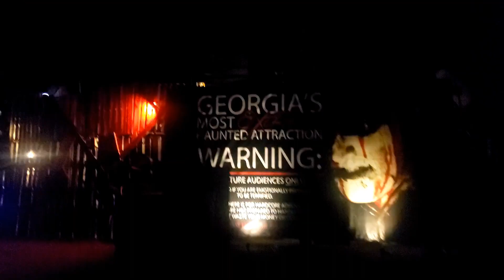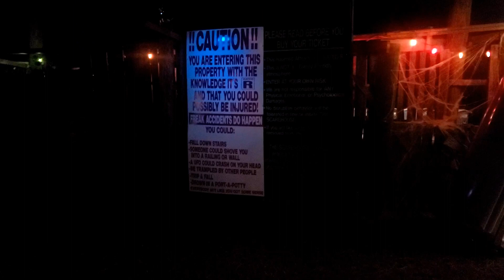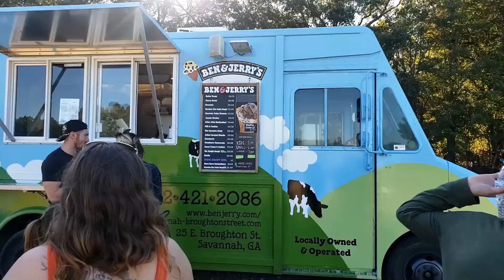Fair, Extreme Haunted House, Pumpkin Patch | Weekend Fall Vlog | Aishah M.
Hello, this was a very active weekend. We went to an extreme haunted house, the county fair, and a pumpkin patch.